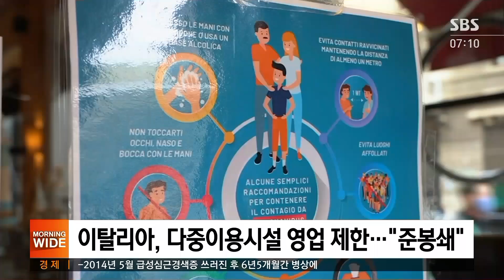'누적 111만' 스페인 국가경계령…유럽, 준봉쇄 확산 / SBS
미국과 마찬가지로 코로나19 상황이 악화되고 있는 유럽에서는 야간 통행 금지, 식당 영업 제한 같은 봉쇄조치가 확대되고 있습니다. 누적 확진자가 100만 명을 넘은 스페인에서는 7개월 만에 다시 국가경계령이 발동됐습니다.